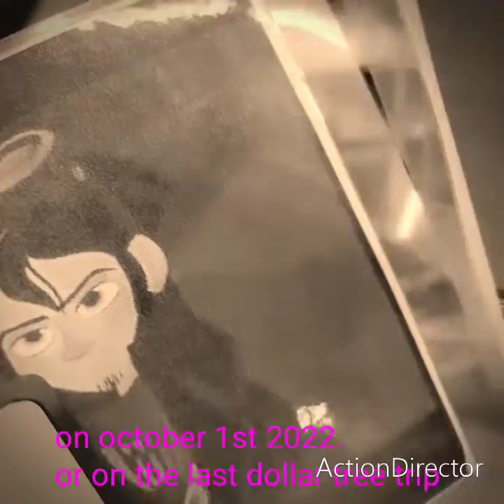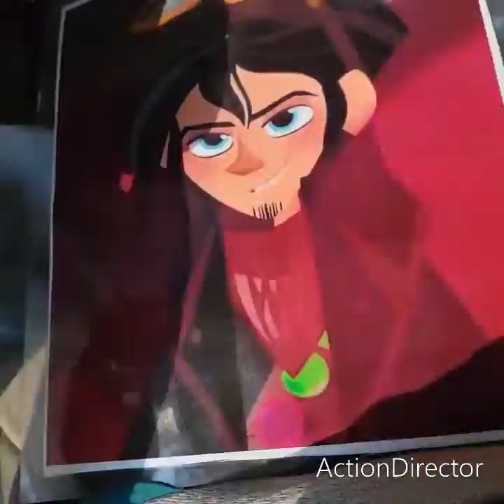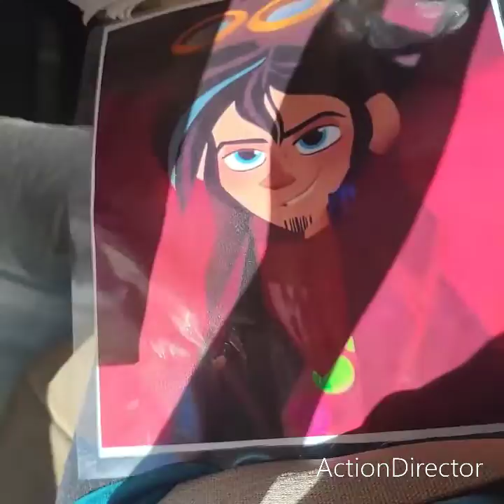team cinderella shops for the donations